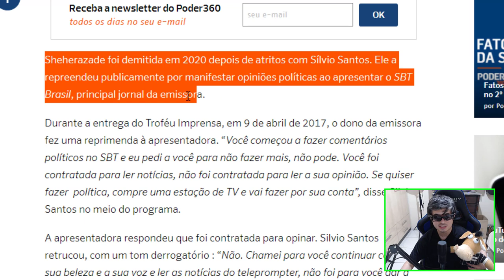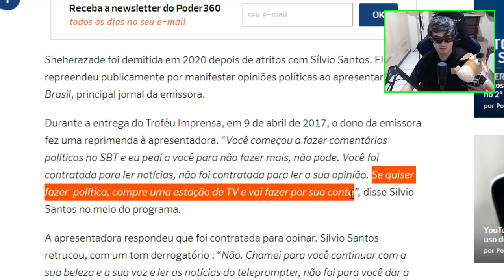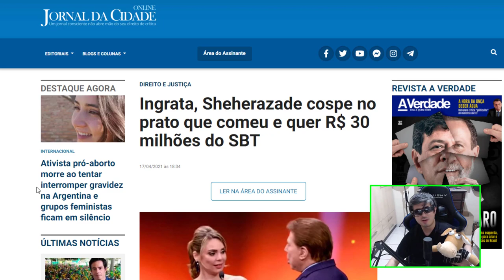PROCESSO MILIONÁRIO! Rachel Sheherazade pede indenização do SBT e preocupa Silvio Santos !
Sheherazade foi demitida em 2020 depois de atritos com Sílvio Santos. Ele a repreendeu publicamente por manifestar opiniões políticas ao apresentar o SBT Brasil, principal jornal da emissora. e Agora ela pede uma indenização milionária do Sbt que tem como dono o Silvio santos